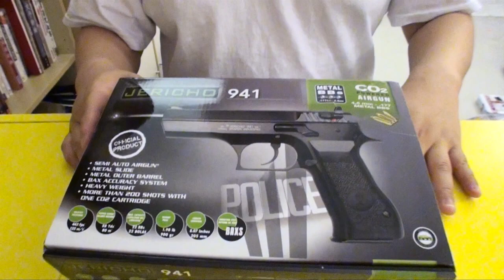Jericho 941 4.5mm Co2 BB Air Pistol Review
Jericho 941 is the most powerful Co2 BB air pistol ever, chrono to about 500fps!  The gun feature a metal slide, plastic lower frame, full metal magazine, fake rifling groove at the muzzle, and a super realistic weight. This is a very affordable bb gun made by Cybergun and it's extremely worth the money!